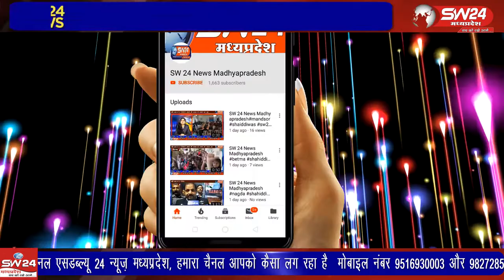khargone- 40 वर्षीय श्याम पाटिल ने फाँसी लगाकर जीवनलीला समाप्त कर ली बताया जा रहा है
खरगोन जिले के सौमित्र नगर में किराये के मकान में 40 वर्षीय श्याम पाटिल ने फाँसी लगाकर जीवनलीला समाप्त कर ली बताया जा रहा है की लॉकडाउन के बाद आर्थिक तंगी से परेशान युवक ने ये कदम उठाया है। खरगोन से जयंत गुप्ता की रिपोर्ट